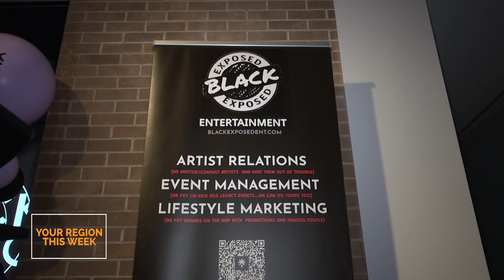Grand River Black Music Festival and Conference Wraps Up for This Year - Your Region This Week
The Grand River Black Music Festival and Conference ran for three days throughout Downtown Kitchener, with most panels and events at the Public Library. We were there capturing the moments.